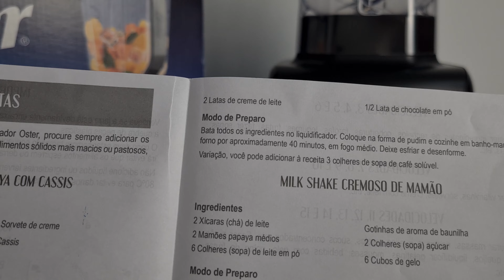LIQUIDIFICADOR OSTER 3,2L 1400W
▼▼▼ ONDE COMPRAR  ▼▼▼

Aqui é Suyanne Nogueira sou Terapeuta, moro em Goiânia-Goiás e amo ajudar pessoas. Por isso que nesse canal, eu compartilho dicas e produtos que facilitam meu dia a dia, e que podem ajudar outras pessoas também.

ÍNDICE
00:00 INTRODUÇÃO
00:14 ESPECIFICAÇÕES
00:42 COMO ENCAIXAR
00:54 MANUAL/RECETIAS/VELOCIDADES
01:00 PRIMEIRO USO
01:05 CREME DE MILHO
01:59 BOLO DE MANDIOCA/MACAXEIRA
03:02 GELO TRITURADO
03:42 SUCO DE LARANJA
03:55 AMENDOIM TRITURADO
04:14 CREME DE MORANGO CONGELADO
04:37 DICA DE LIMPEZA
04:55 INFORMAÇÕES IMPORTANTES
05:11 COMPARATIVO TAMANHO
05:25 CONCLUSÃO

📖 INFORMAÇÕES ADICIONAIS
Super Potente: 1400W
15 velocidades + botão pulsar
Jarra antimicrobiana com 3,2L* de capacidade total.
Antes de usar o produto, verifique se a tampa se encaixa perfeitamente conforme o manual do usuário. (não sobrecarregue a jarra)
Tampa medidora de 100ml para facilitar suas receitas
RESISTÊNCIA E LEVEZA Com a nova jarra em plástico antimicrobiano, seu liquidificador se torna um forte aliado no dia a dia da sua família. Mais resistente e leve, ele possui alta capacidade para preparar o que você quiser. E, claro, com a qualidade que só a Oster leva até a sua casa.
15 VELOCIDADES + PULSAR O Liquidificador 1400 Full trabalha sempre na velocidade certa de cada receita.
O Liquidificador 1400 Full traz um grande diferencial: a tampa medidora de 100 ml. É o único do mercado com esse tamanho e que ajuda você a medir o equivalente a até 1/2 xícara, facilitando muito a sua vida na hora de fazer as receitas na medida certa.
CAPACIDADE ATÉ NA HORA DE SURPREENDER Este modelo possui uma jarra plástica com capacidade de até 3,2 litros*, perfeita para o preparo de receitas para toda a família. É muito mais praticidade na hora de fazer o que você quiser.
1400 W DE POTÊNCIA, encare qualquer receita com essa potência!